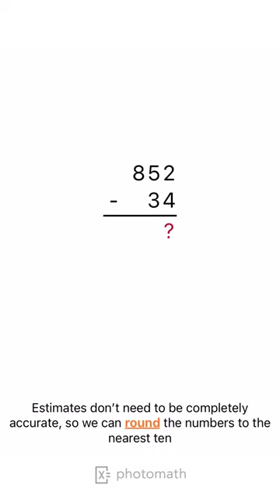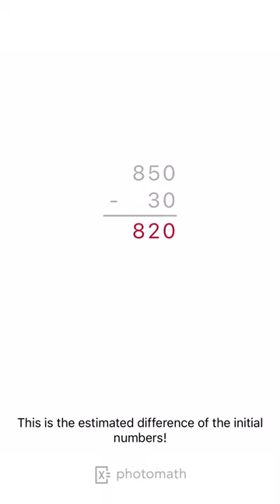ESTIMATE THE DIFFERENCE BY ROUNDING TO THE NEAREST TEN explained by Photomath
Want to try this solution in the app?